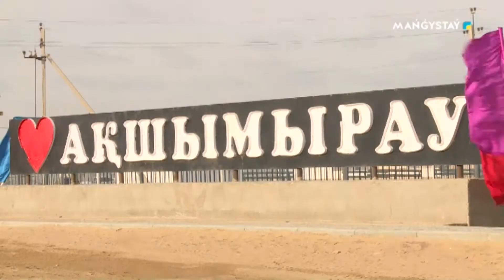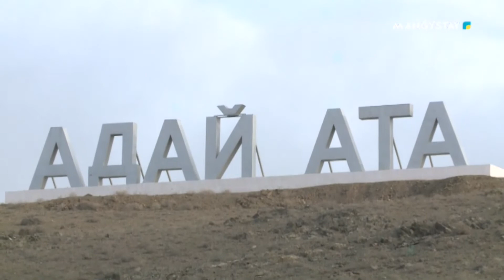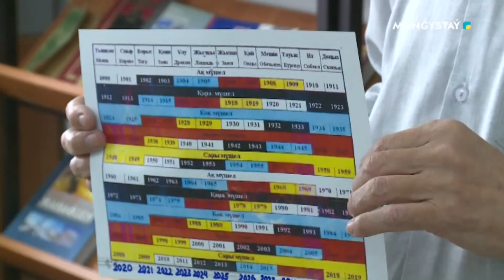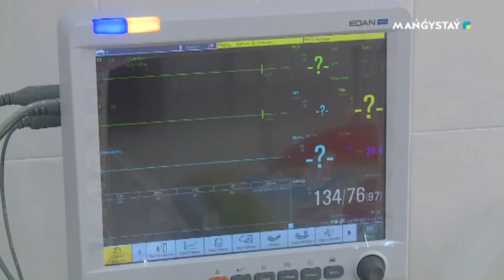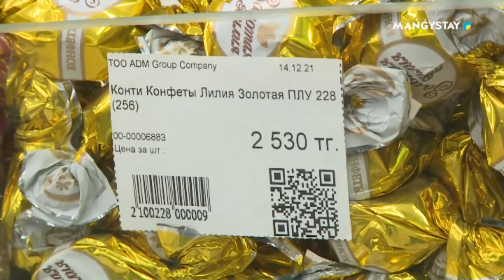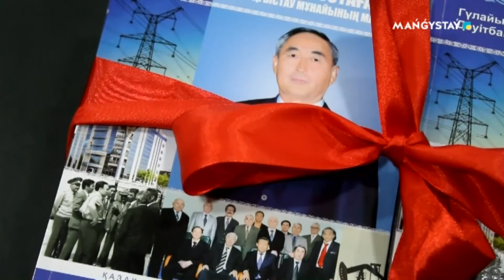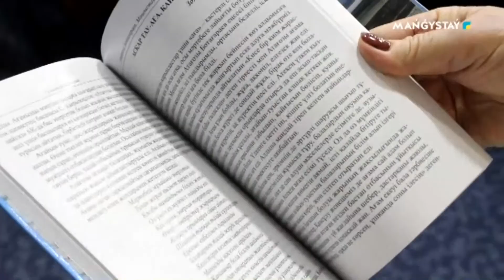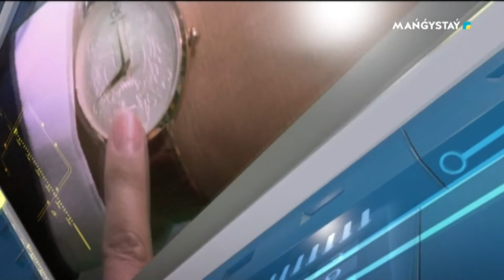Бір жеті - 20.03.2022жыл